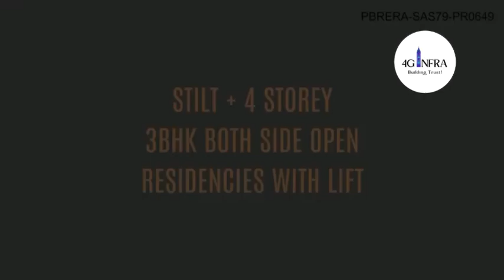3BHK Flat with LIFT || Zirakpur || 9316770009|| 4G INFRA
• 4G INFRA •

➡️ We Deal in Residential and Commercial Properties.

Amenities & Facilities:-
🔹 Lifts for flats
🔸 Ambulance Services
🔹 Upto 64 Wide Internal Roads
🔸 Meditation Centre